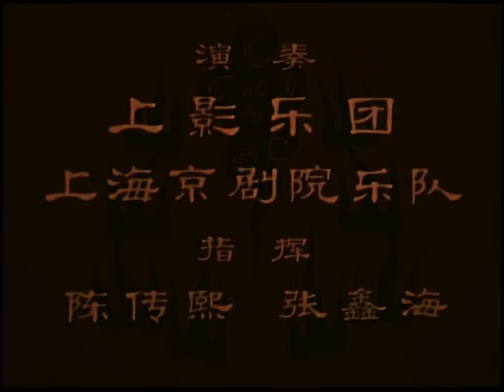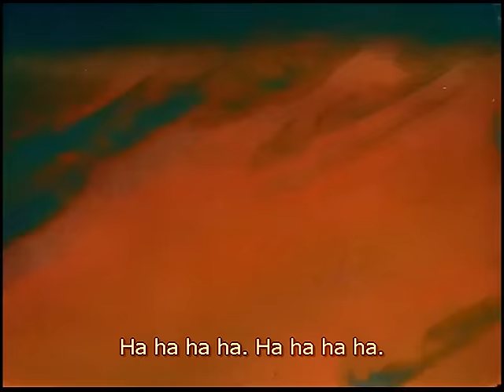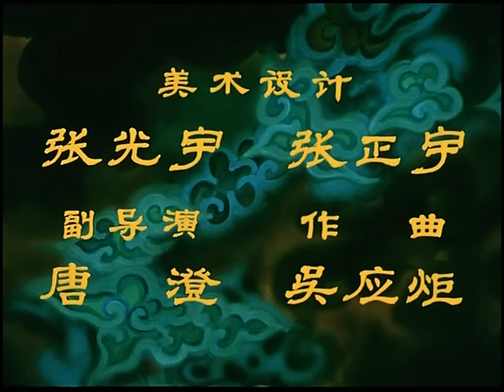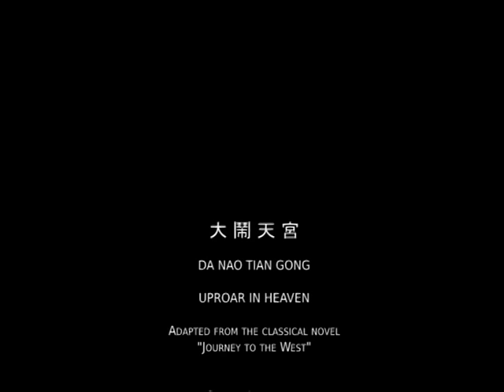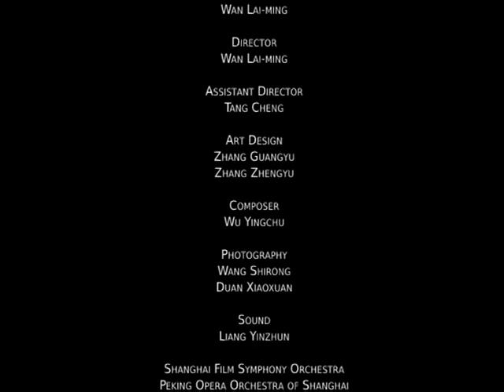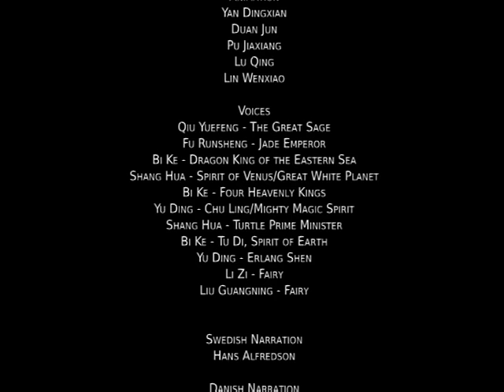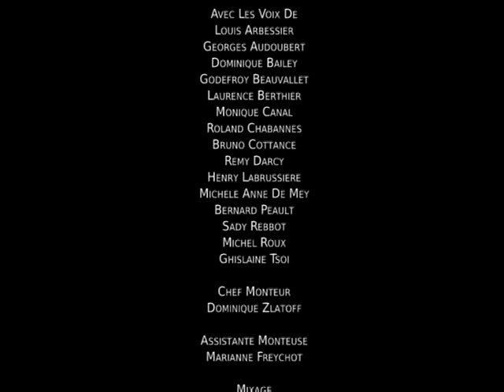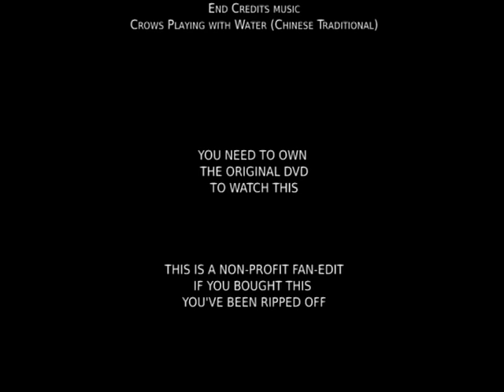【Chinese / English subtitle】Uproar in Heaven (1964)（【國語英字】大鬧天宮(1964)）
Uproar in Heaven (1964, Shanghai Arts and Files Studio)
Adapted from Journey to the west

original source: OriginalTrilogy.com

P.S. this translation is finished by netizens from OriginalTrilogy.com with the originator called satanika and upload by Azaka. The first original translation had been deleted.

INS ID：MONKEYKINGFANSFACTORY